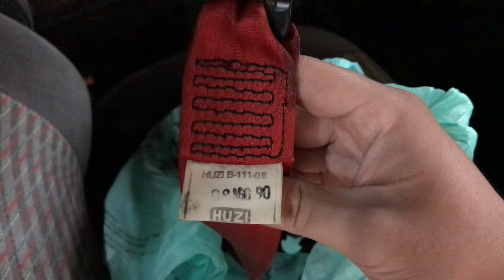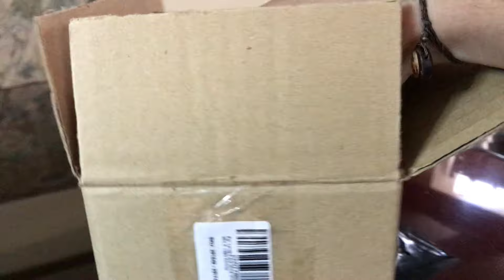PEÇAS NOVAS e MUDANÇAS no meu Uno 1.6R MPI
É isso mesmo. Eu mudei de ideia de última hora em relação aos meus planos anteriores, porém novas atualizações viram!!

Quer ajudar a manter o canal de pé? Considere virar Membro!